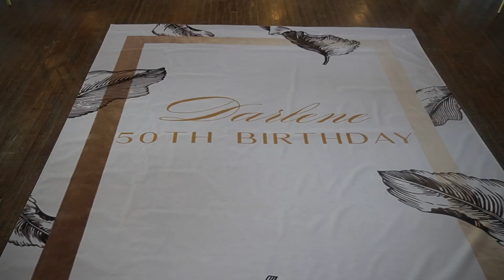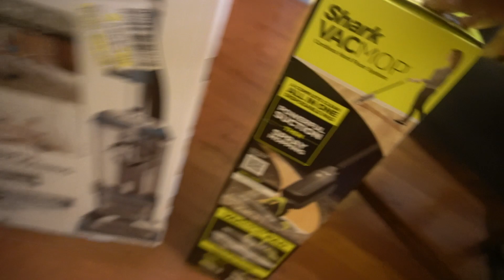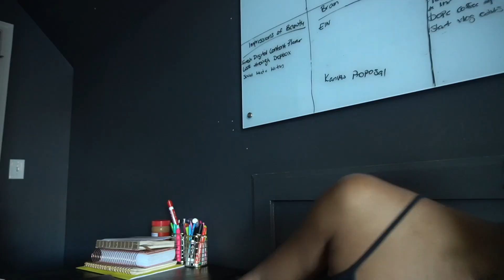Days in My Life || Busy Work Week , High Frequency Friday + Quitting Content Creation?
Hi Guys! Thanks for tuning into my channel. In this video I have a SUPER busy work week. No one talks about how busy a digital marketer can really get. I also attend High-Frequency Friday and the High Museum of Art in Atlanta, GA, and review how I think it went. Additionally, I consider quitting making content together. I hope you enjoy it!

✨TimeStamps ✨
Trying out Pre-Workout 2:10
Visiting Augusta 4:15
Quitting Content 10:54
Current TV Favorites 14:39
Girls Night Out 18:35